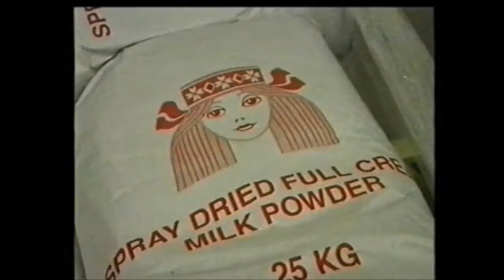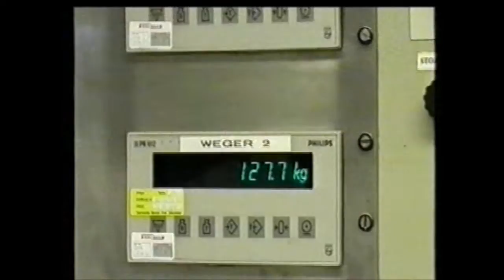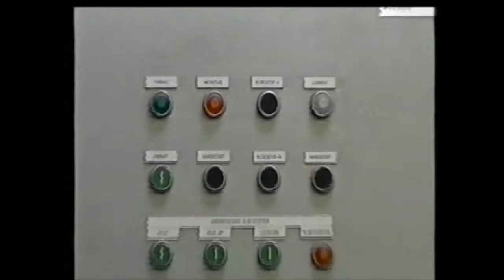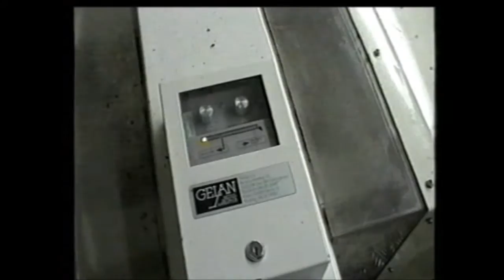Regio TV, Oktober 2001, Bedrijven in Beweging, Delicia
Hoe wordt Hagelslag gemaakt !